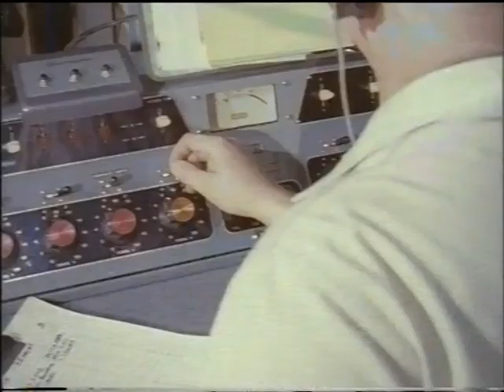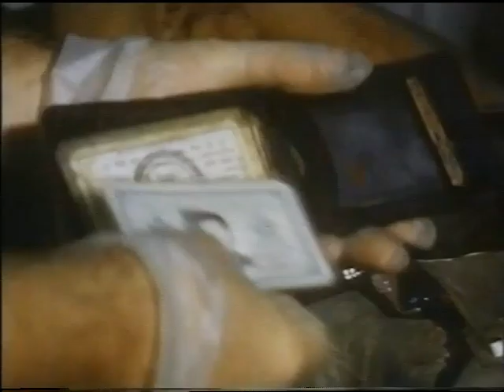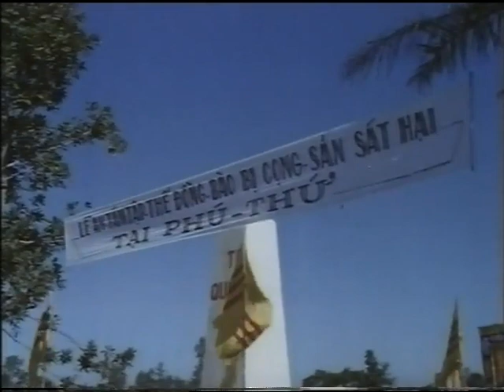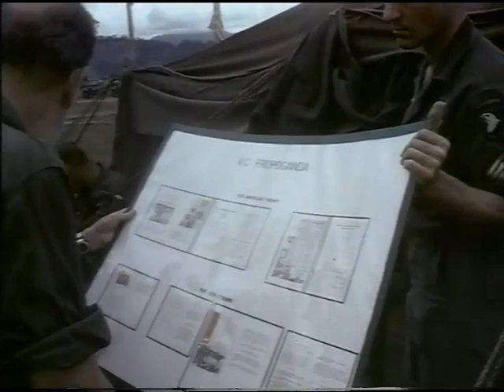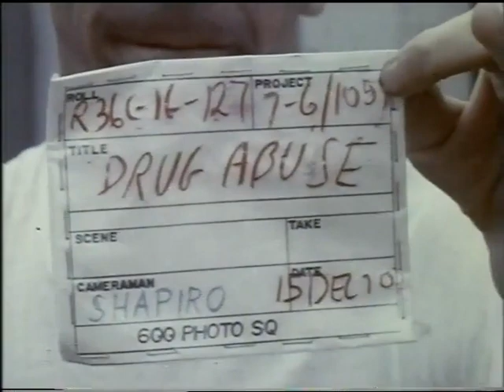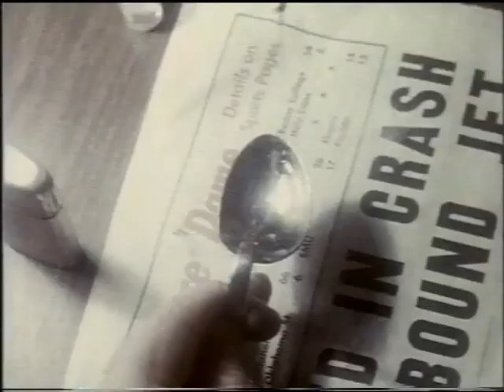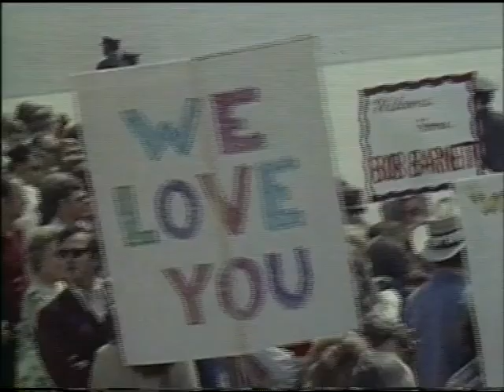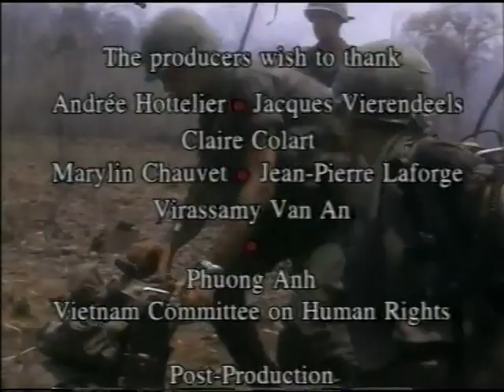The Vietnam War - Unknown Images 3 - The Secret of the Men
Unknown Images - The Vietnam War
The Secret of the Men
France 3 + INA 1997 (VHS 4:3)
English version SBS Australia